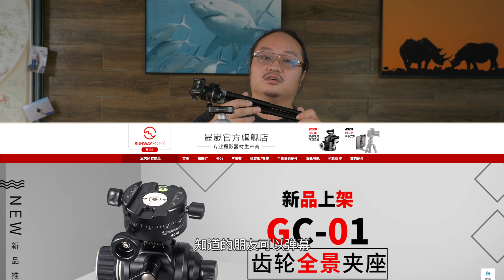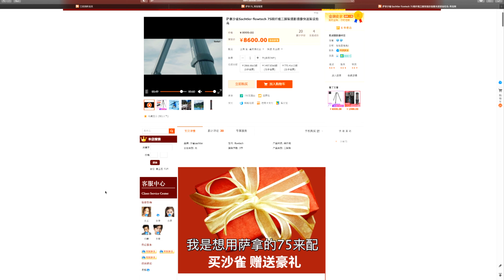三腳架雲臺大比拼！捷信、RRS、曼富圖氮氣、馬小路、徠圖、印跡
這裏有大量適合您放松、休閑、修煉瑜伽、慢節奏治愈系超高清畫質視頻
INS：simonleiyu
公眾號 / 新浪綠洲 / B站：自然攝影師雷雨
我的攝影器材：
Nikon、Lumix、SONY、Iphone11pro等
相機： 尼康D850 、尼康D500
攝影機：Lumix S1H、索尼AX700
無人機：大疆DJI Mavic 2 pro
鏡頭：尼康14-24、尼康24-70、尼康80-400、尼康400/2.8、三陽Samyang14、松下24-105、适马100-400
三腳架：捷信3533S、RRS、曼富圖等
滤镜：NiSi滤镜系统